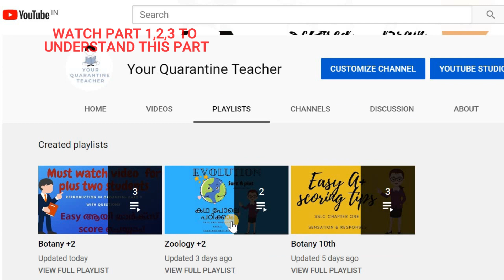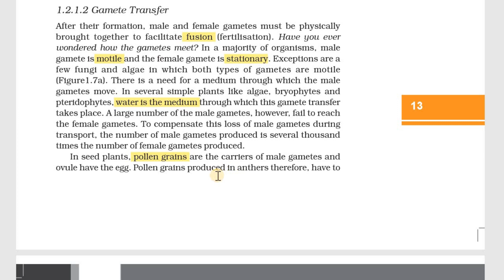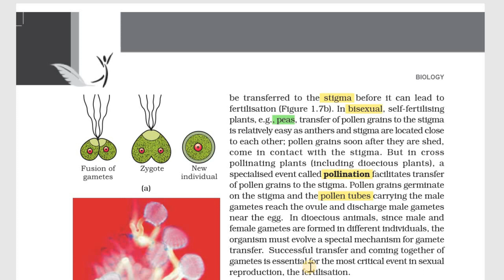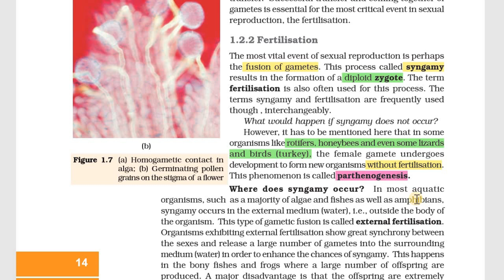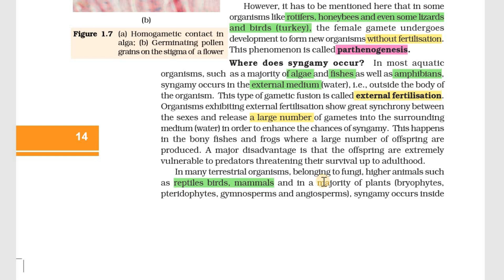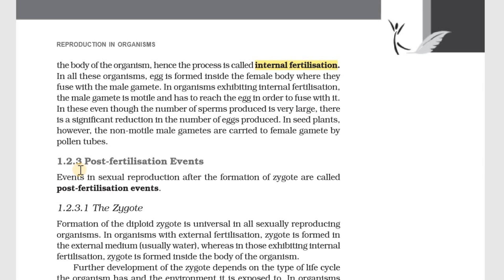REPRODUCTION IN ORGANISM PART-4 | Fertilization events | YOUR QUARANTINE TEACHER | Malayalam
Reproduction in organisms is the first chapter of plus two(+2) ncert text book. Reproduction in organisms chapter does not require much of a hard work to know the topic very well. Reproduction in organisms topic is dealt in morphology of flowering plants chapter in plus one(+1) biology text book. I am trying to make this reproduction in organisms chapter as simple and precise as possible.

Please do make notes along with me and try to underline or highlight with corresponding colours of your choice as I have mentioned in the video, so that it will be easy for you to revise at the time of examinations. This chapter can be dealt as both botany and zoology topic as this forms the keystone for this year.
Let us study together and capture the dreams together,

Hello..
 Plus two botany reproduction in organism part4 വീഡിയോ upload ചെയ്തിട്ടുണ്ട്.
ആദ്യ വീഡിയോ കണ്ടു നോക്കൂ അതിനുശേഷം ഈ വീഡിയോ കാണുക. Simple ആയിട്ടാണ് ഈ ക്ലാസ്സ് എടത്തിരിക്കുന്നത്. കണ്ടു നോക്കൂ share ചെയ്യു.